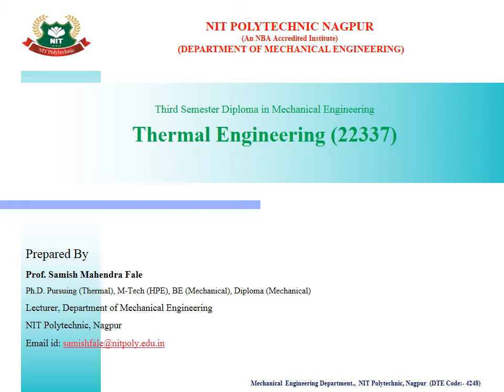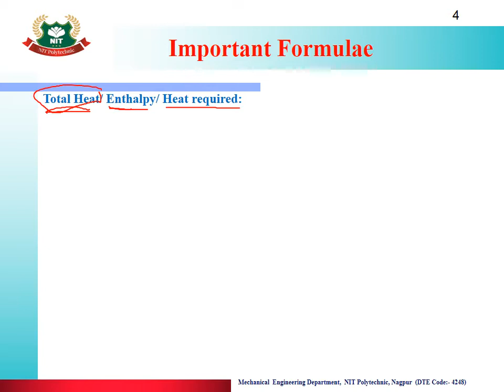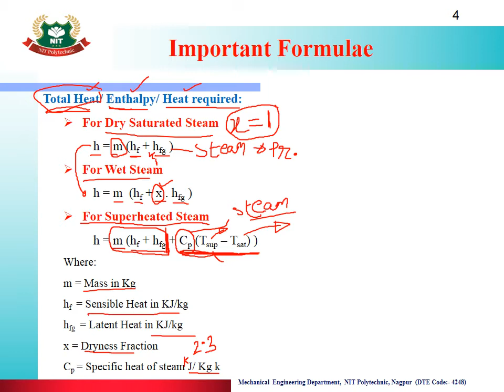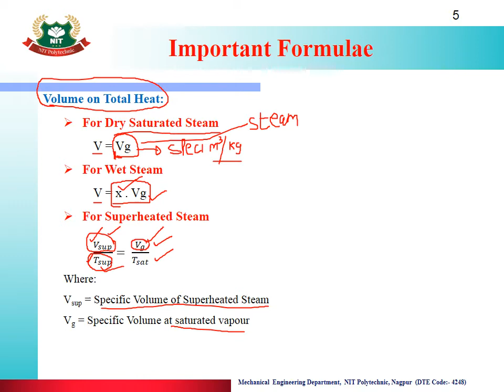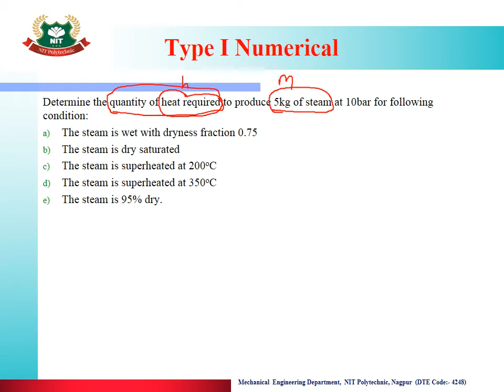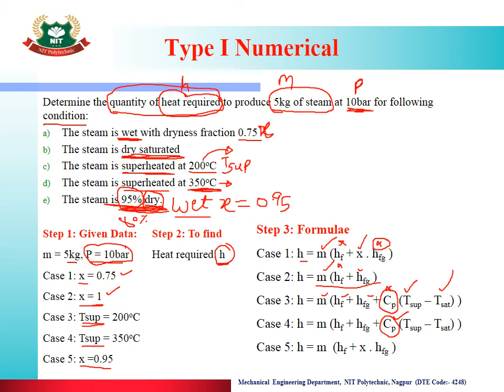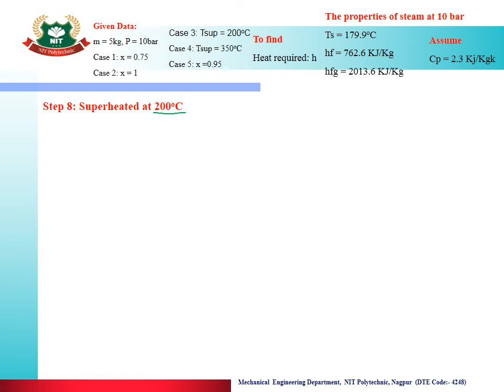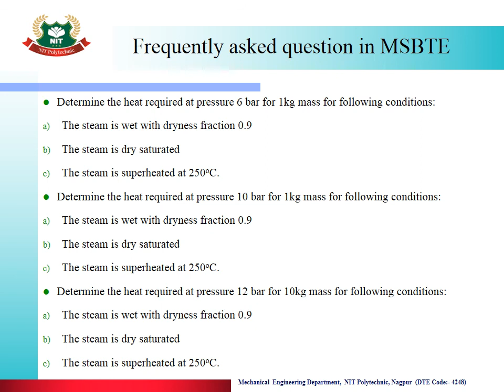3.2.1.1 Numerical on Steam